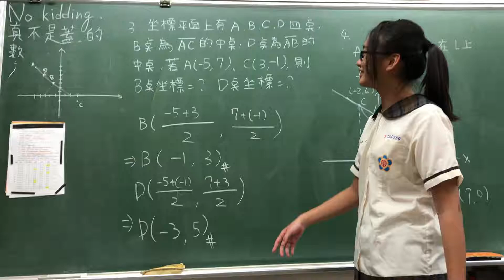[20171003][301][同學講解][羽瑄]